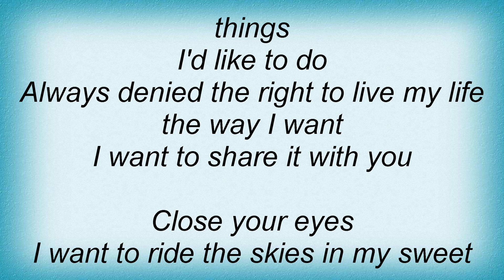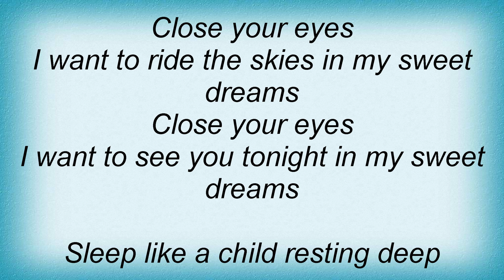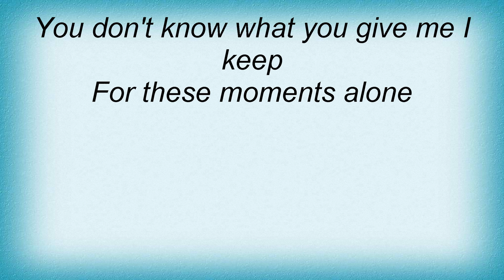Air Supply - Sweet Dreams Lyrics